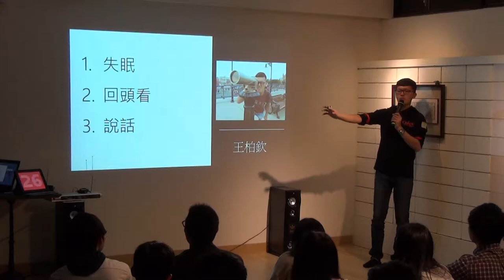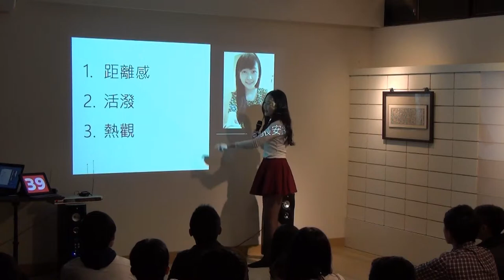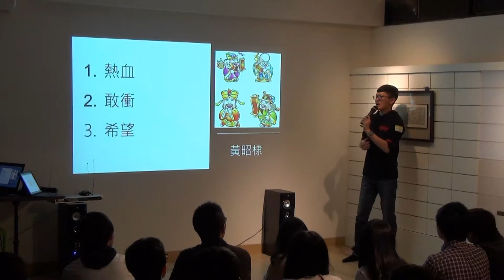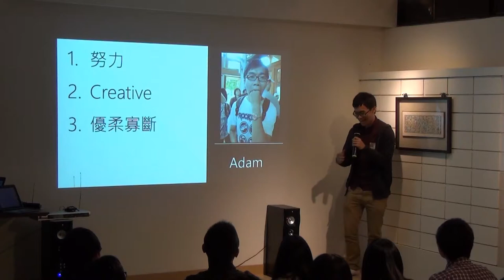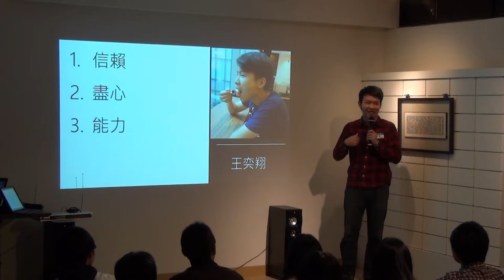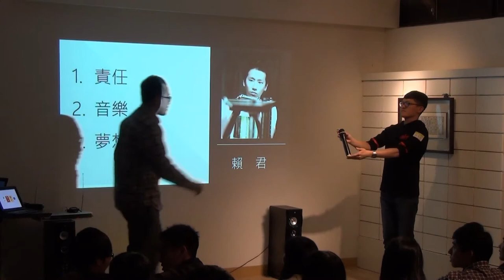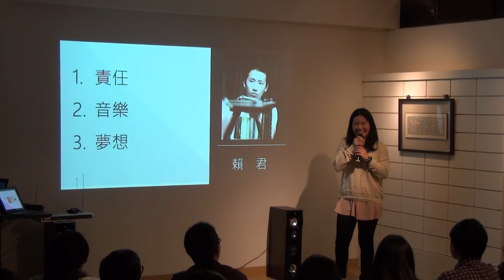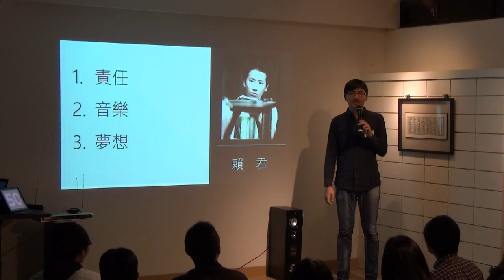創人物Vol 11 - 兩分鐘自我介紹